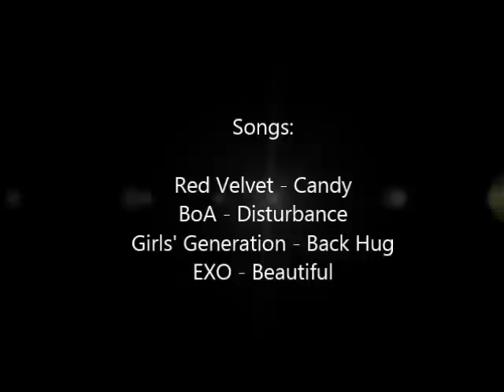[Compilation] EXO's Suho - Red Velvet's Irene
Hello,

I am SuRene lovers since Irene in SMROOKIES hehe weird?
but I have a feeling about this couple. I really love SURENE~
because I feel like am I the only one who ships SURENE?
so, LET'S THE WORLD KNOW SURENE

Please do not say bad things to others shipper, Let's respect to each other ^^

(nb: sorry for my worst language, grammar, and edited video)